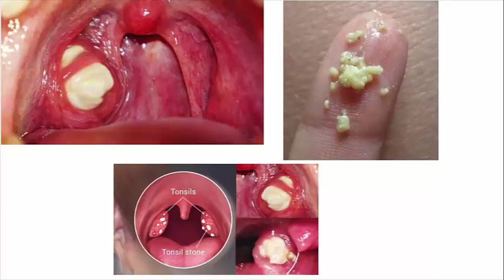Dites Adieu et guérir la mauvaise haleine en 2 minutes naturellement avec cette recette fait maison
Comment guérir la mauvaise haleine en 2 minutes naturellement
VÉRIFIEZ LES INGRÉDIENTS:
1 tasse d'eau;
1 portion de carotte;
1 portion de pomme;
1 portion de tomate
Comment se préparer
Apportez tous les ingrédients au mélangeur, mélangez jusqu'à obtenir un mélange homogène et buvez une fois par jour.
Connaissez maintenant une autre recette puissante pour mettre fin à la mauvaise haleine en quelques minutes
POUR CETTE RECETTE, VOUS DEVEZ:
Le jus de 2 citrons
Une demi-cuillère à soupe de thé au miel pur
1 cuillère à café de cannelle moulue
1 tasse d'eau chaude
MODE DE PRÉPARATION:
Mélanger le miel à la cannelle dans un bocal en verre.

Après cela, versez l'eau chaude dans le mélange et ajoutez le jus des citrons.

Immédiatement, couvrez la bouteille et mettez-la au réfrigérateur.

Rincez-vous la bouche chaque jour avec le mélange préparé et vous remarquerez la différence en moins de 2 minutes.
Cette recette est très puissante grâce aux propriétés antibactériennes du miel et de la cannelle.

5 astuces indiennes pour faire pousser vos cheveux plus vite L'HUILE SECRÈTE DE LA FAMILLE ROYALE